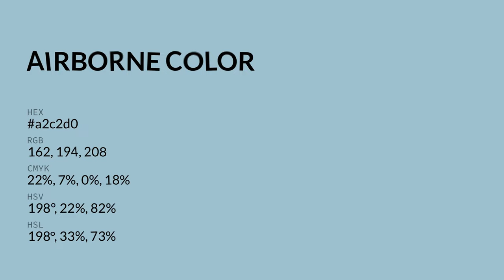Airborne color a2c2d0 hex color - Blue color - Warm color a2c2d0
What color is Airborne ? a2c2d0 hex color - Blue color - Warm color a2c2d0

Hex a2c2d0 Color Code is also known as Airborne color.

Hex a2c2d0 Color code in RGB color code model is created after adding 63.53% red color, 76.08% green color and 81.57% blue color.
Hex a2c2d0 Color code in CMYK color (process color) code model is generated after subtraction of 22% cyan, 6% magenta, 0% yellow and 18% black.